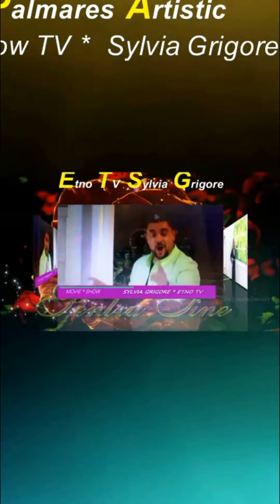Palmares Artistic TV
Show TV